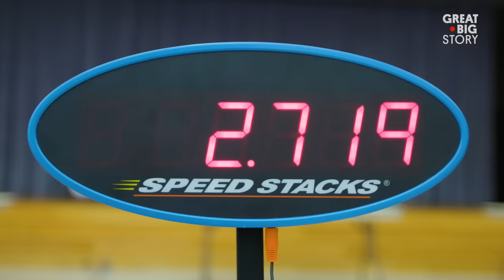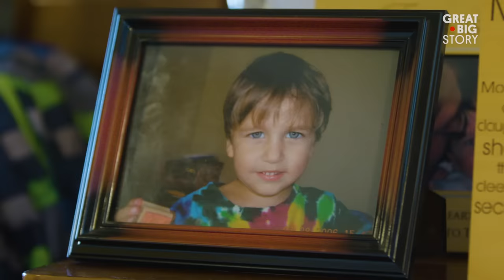The Fastest Cup Stacker in Texas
When Trey Griffith found his first set of stacking cups, his life was changed forever. He began training himself to rack and stack cups at lightning speed, competing in tournaments around the globe. Trey’s father eventually took up stacking himself as an opportunity to bond and compete alongside his son. Today, at age 14, Trey is already the fastest stacker in the state of Texas. Now, he’s ready to take on the world.